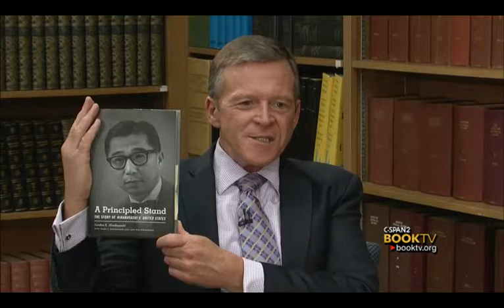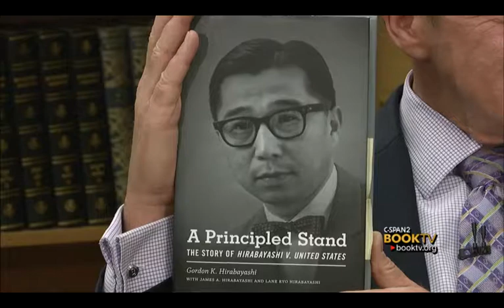Book TV at UCLA: Lane Hirabayashi, "A Principled Stand"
Professor Lane Hirabayashi talks about his uncle, Gordon Hirabayashi, whose case challenging the internment of Japanese Americans during World War II reached the Supreme Court.  This interview, recorded at UCLA, is part of Book TV's College Series.